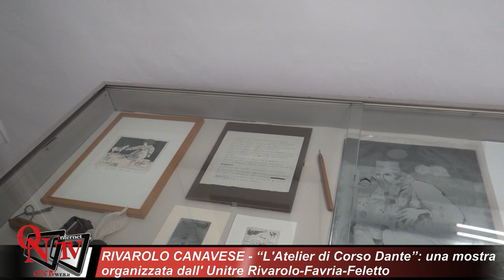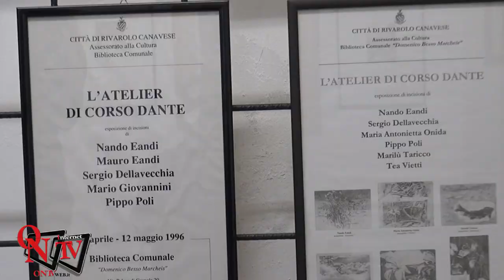RIVAROLO CANAVESE – Inaugurata la Mostra “L'Atelier di Corso Dante”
RIVAROLO CANAVESE - “L'Atelier di Corso Dante”: una mostra organizzata dall' Unitre Rivarolo-Favria-Feletto